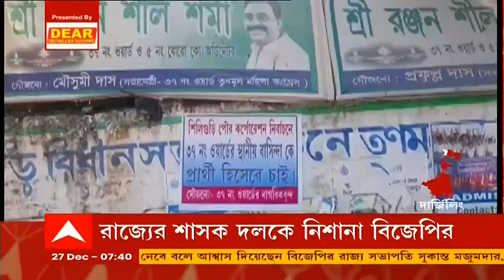Siliguri: পুরভোটে স্থানীয় বাসিন্দাকে প্রার্থী চেয়ে পোস্টার শিলিগুড়িতে, শুরু রাজনৈতিক তরজা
স্থানীয় কাউকে প্রার্থী করতে হবে। এই দাবিতে পোস্টার পড়ল শিলিগুড়ি পুরসভার ৩৭ নম্বর ওয়ার্ডে। পোস্টারের নেপথ্যে কারা? তা নিয়ে শুরু রাজনৈতিক তরজা।